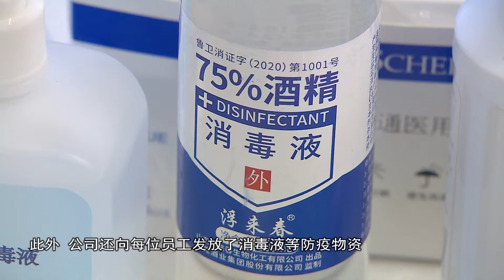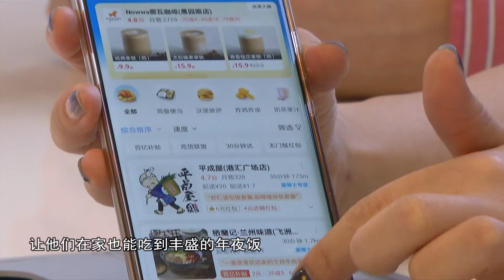福字＋餃子～上海にいる日本人の春節過ごし方にフォーカス！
中国唯一の日本語番組。上海テレビ外国語チャンネルの「中日新視界」です。リアルな上海と日中の様々な情報をお届けします！